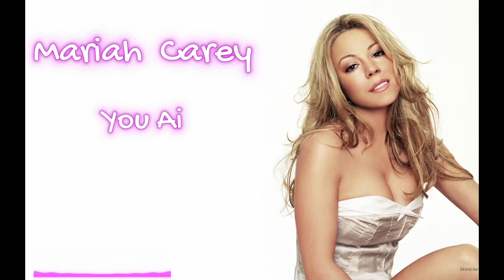You - Mariah Carey (Ai Original Song)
This is an original song I created using Ai vocals, here are the lyrics:

You - Mariah Carey Ai Original

Verse 1:
Feeling lost, searching for my way
Found myself stumbling, every single day
But then you appeared and everything changed
I couldn't believe, how my heart re-arranged

I never believed in love at first sight
But when I saw you, it just felt so right
You showed me how to love, how to be free
To let go of fears and just be me

Chorus:
There's nothing in the world I wouldn't do for you
I would do anything, oh anything, to show my love is true
Oh, you, you're the one for me
My heart beats for you endlessly
You're the air that I breathe
You're my everything
I'm feeling this way because of you

Post-Chorus:
You make me feel like real love is true,

Verse 2:
With every breath that I take
I feel you in my soul
You're the missing piece I've been searching for
To make me feel whole

Your love is a sweet addiction
That I never wanna break
I'll hold on to you forever
I'll wait for you, no matter how long it takes

Bridge:
You've touched my soul in ways I can't explain
My love for you, will never change
You complete me, in every way
I'll love you more, with every passing day

You light up my darkest days
With your love, everything falls into place
I never knew love like this before
But with you, I couldn't ask for more